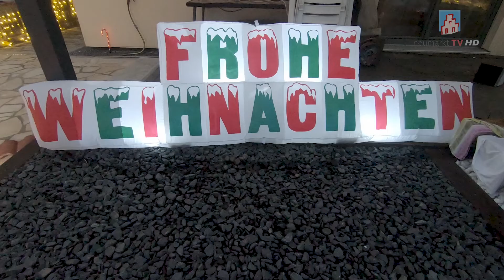Das Weihnachtshaus von Familie Gruber in Berg-Richtheim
Ein helles Licht in dunkler Nacht "mal 12.000" ist das Eigenheim von Familie  Gruber in Berg-Richtheim. Rentiere, Weihnachtsmänner und LED-Girlanden dienen dabei auch einem guten Zweck...